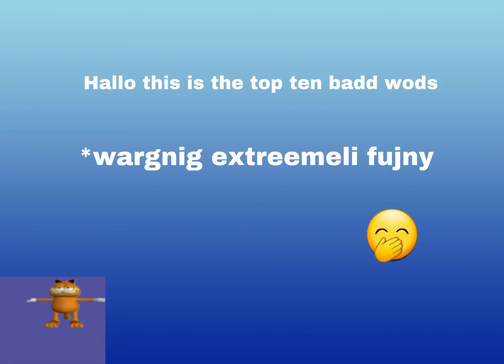Top ten bad words 🧑🏿‍🦲🤣